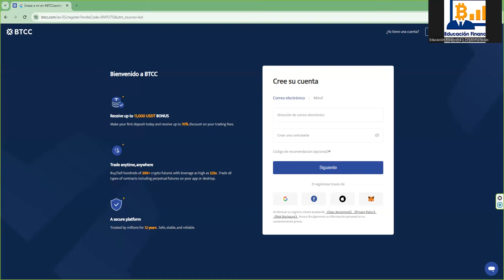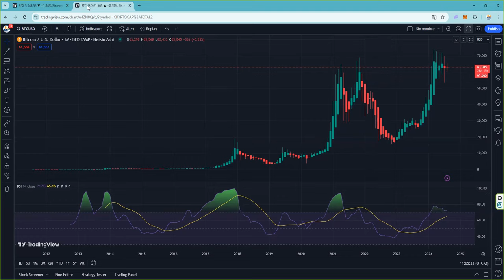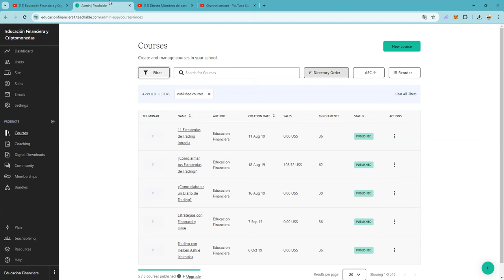Solo esta situacion nos haría ser muy muy pesimistas con el precio de bitcoin 👉 y vamos en camino